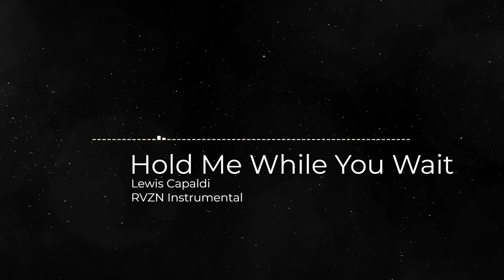Hold Me While You Wait (Instrumental Cover)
Equipment:
Guitar: Ibanez V70CE
Interface: Line6 TonePort GearBox
DAW: Mixcraft 9